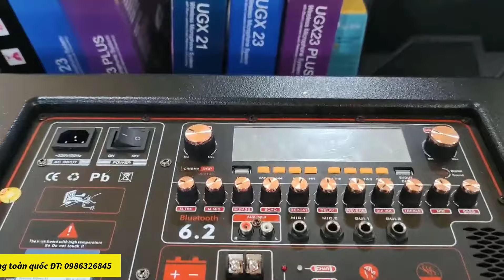TOP 5 loa kéo tốt nhất hiện nay| Loa kéo giá rẻ - Phan Thanh Vĩnh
Điện máy Vĩnh Hoa xin giới thiệu đến các bạn "TOP 5 loa kéo tốt nhất hiện nay| Loa kéo giá rẻ". Chúng tôi chuyên phân phối các thiết bị âm thanh chính hãng như loa kéo, dàn karaoke chính hãng, bảo hành dài hạn. Mong muốn đưa đến cho bạn những chiếc loa kẹo kéo tốt nhất, giá rẻ nhất.

00:00 TOP 5 loa kéo tốt nhất hiện nay| Loa kéo giá rẻ
00:04 Đập hộp loa kéo tại Điện máy Vĩnh Hoa
02:10 TOP 5 loa kéo tốt nhất hiện nay